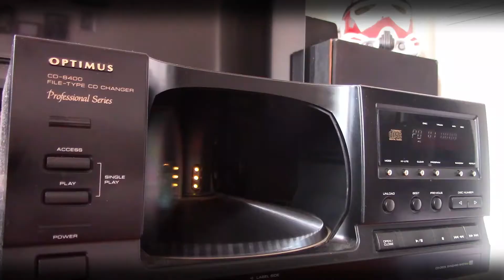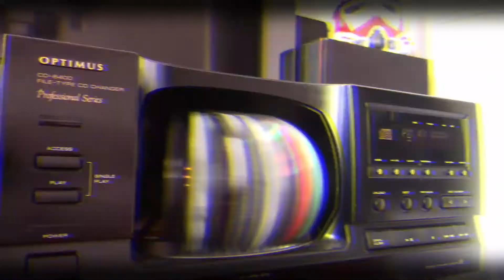WE RATE YOUR FAVORITE RAP BARZ, HOT or TRASH | Rating the Bars | The Drama Hour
Back with another one y'all. Drop your favorite Rap/ Hip Hop Barz, we will put them into a reaction video and rate them. Is your favorite barz classic or TRASH?